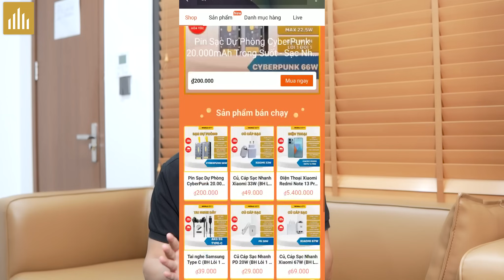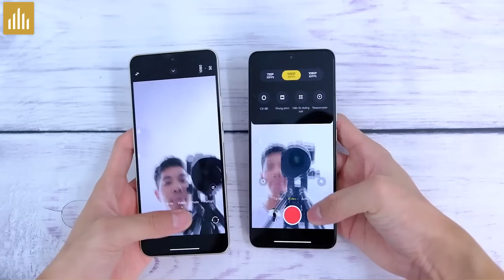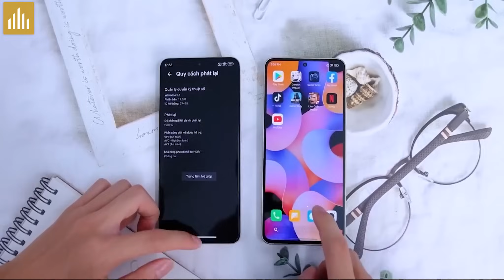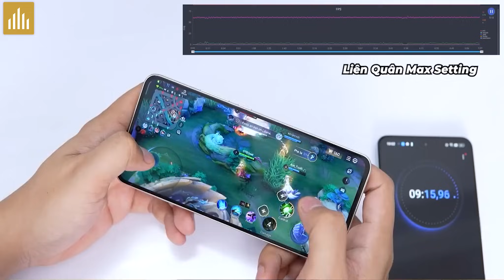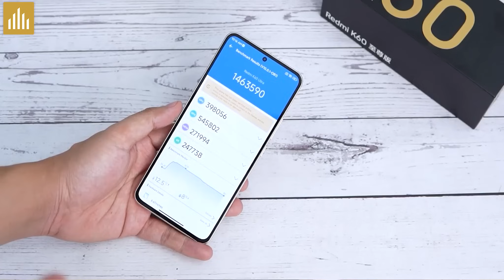Người dùng đánh giá Redmi K60 Ultra: Chê chip Dimensity yếu, camera xấu, ROM lỗi?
0:00 Người dùng đánh giá Redmi K60 Ultra
0:24 Mua Redmi K60 Ultra trên Shopee
0:51 Tổng hợp đánh giá của người dùng về Redmi K60 Ultra
4:26 3 điểm chê nhiều nhất về Redmi K60 Ultra
4:43 Đánh giá Redmi K60 Ultra qua điểm cá nhân